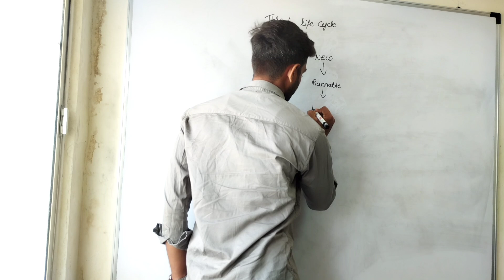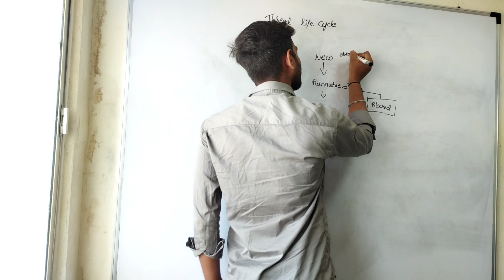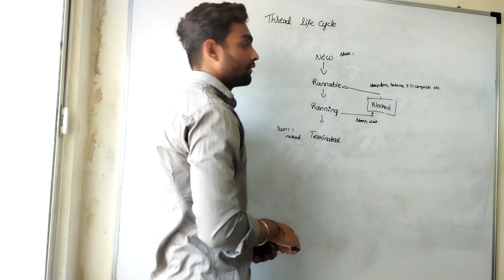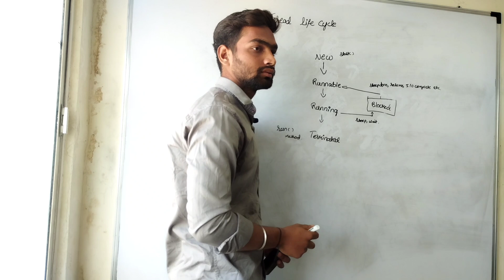Fresher Mock Interview JAVA | Technical Round | HR Interview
Our Technologies :
JAVA,
PYTHON,
TESTING,
MAINFRAMES,
.NET,
POWER BI,
DATA SCIENCE.